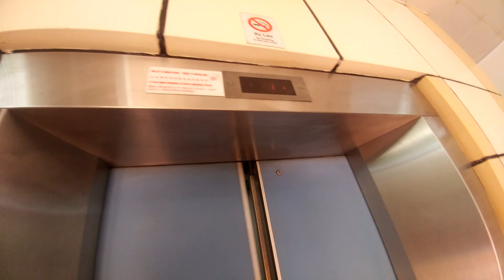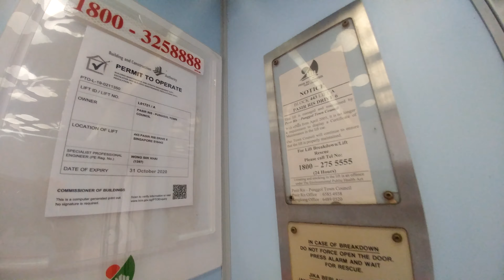Block 443 Pasir Ris - Fujitec elevator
Subtitles: Available
Date filmed: 21 November 2020
Time: 1239 to 1241
Location: 443 Pasir Ris Drive 6, Singapore 510443 (Commercial Housing Development Board [HDB] building)

Another fast and efficient elevator similar to Block 70A Geylang Bahru.

However, its fixtures have been modernized on the inside. An additional handrail was installed only at the wall perpendicular to the button panel.

Technical specifications
Manufacturer: Fujitec
Year installed: 1989
Capacity: 16persons/1100kg
Floors served: 1 to 3
History: Slightly modernized, original manufacturer

Timestamps:
0:00 introduction + ride up to Storey 3
0:24 at Storey 3
0:40 ride down to Storey 1
0:55 leveling of the elevator
1:27 cab interior
1:43 end of video, thank you for watching!

Have a great day, evening or night!